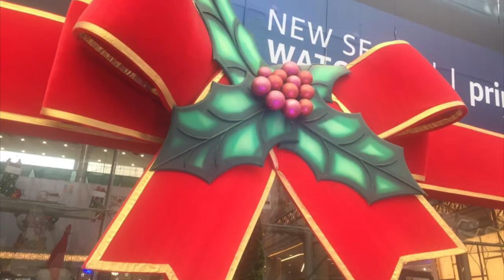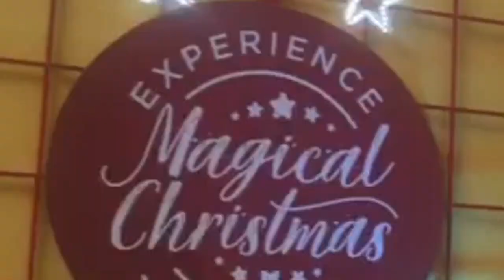Merry Christmas ,Christmas song for kid , whatsapp status, free christmas video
Happy Christmas song video and   Happy Christmas  enjoyment video